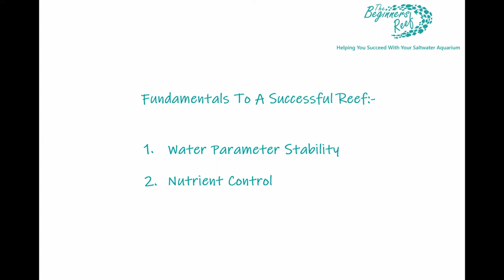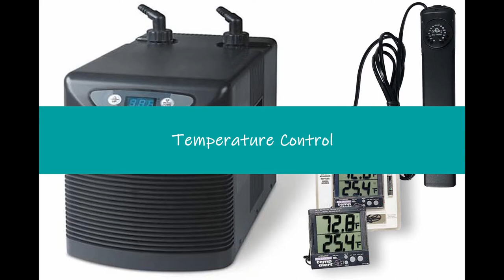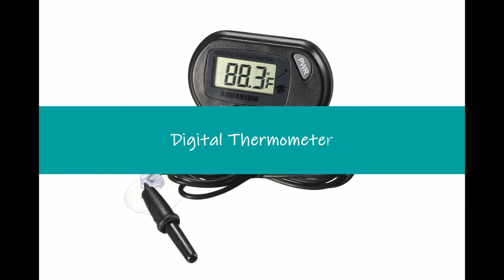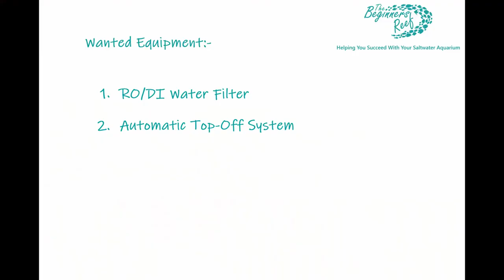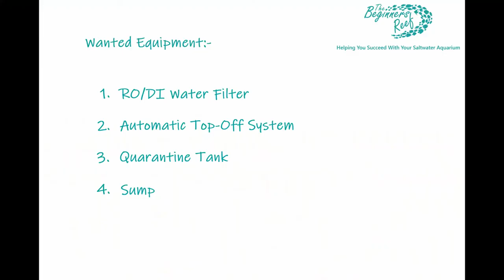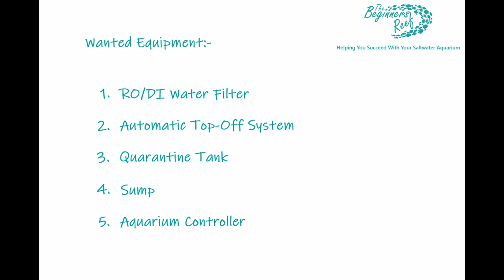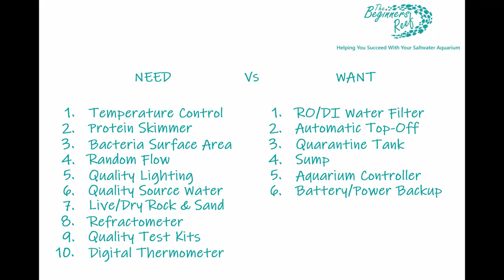Setting up a reef tank: Need Vs Want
Trying to decide what equipment you really need Vs the equipment you want when setting up a saltwater aquarium is really tough! Equipment is expensive and spending it on the right equipment is essential to help your hard-earned money go as far as possible.

This video not only lists the needs Vs wants but the reasons behind them to help you understand why I recommend them.

150 Things I Wish I Had Known About Reefing!!

Article Links:-

Great Product Links:
**All links are affiliate links to Marine Depot. any items purchased will provide me with a small, no cost to you commission which helps to grow this channel - Thank you in advance. Richard**